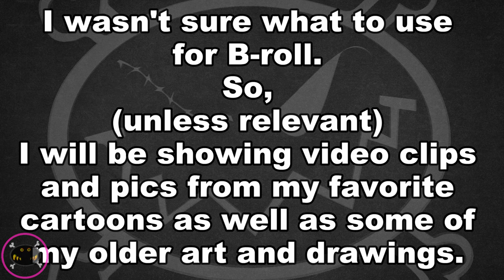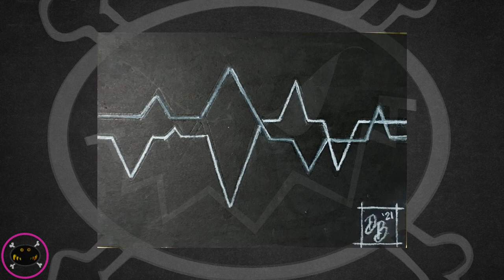My Art Style, My Art Life. - Storytime With Bats - (True Stories Of Life)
Welcome to StoryTime With Bats. In this series, I'm going to share some of my life experiences, (Some nice and sweet, some darker and more disturbing)

Today's story is about my art style, and my artistic tastes.